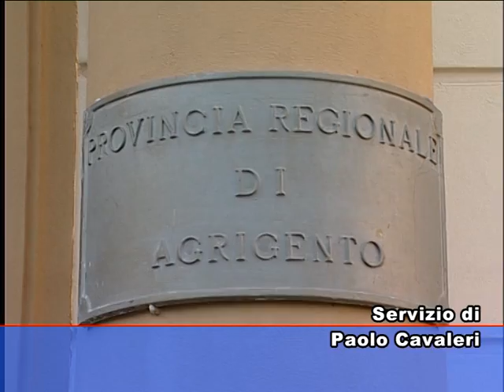SICILIA TV (Favara) Nuova giunta Provinciale D'Orsi di Agrigento.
Giunta provinciale di Agrigento. L'esecutivo guidato dal Presidente D'Orsi rientra nei parametri politici con la   rimodulazione che cambia i nomi dei due precedenti assessori tecnici.  Come  annunciato nei giorni scorsi,  questa mattina il presidente della Provincia regionale di Agrigento, Eugenio D'Orsi, con propria determina, ha revocato la nomina dell'assessore  Giovanni Nocera mentre Nicoletta Marchese aveva rassegnato le sue dimissioni. Al loro posto D'Orsi ha  nominato assessore allo Sviluppo economico, Paolo Ferrara a cui ha anche affidato la vicepresidenza della provincia. Ad  Ignazio Amato, vicino alle posizioni di FLI, è stata assegnata la delega all'Edilizia scolastica e Pubblica istruzione. Il plenum della giunta provinciale è quindi composto da: Angelo Biondi, Domenico Alaimo, Calogero Crapanzano, Calogero Volpe, Paolo Ferrara, Mariano Ragusa, Maria Teresa La Marca, Felice Lo Faso, Giuseppe Montana, Vito Terrana ed Ignazio Amato.